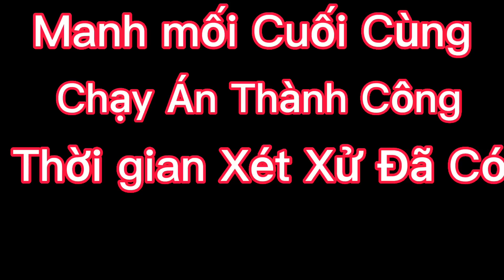giúp đỡ người nghèo khổ khó khăn thiện nguyện